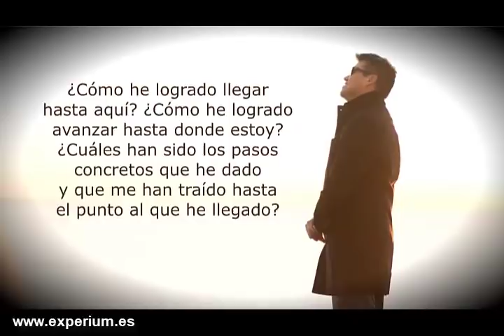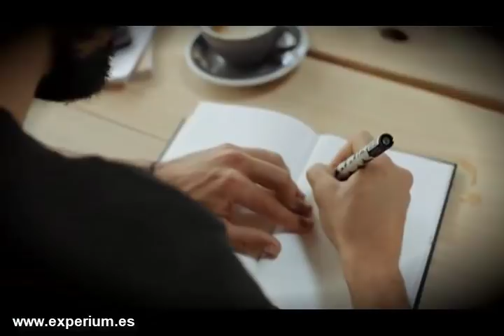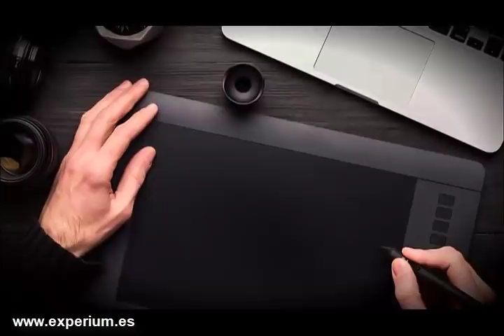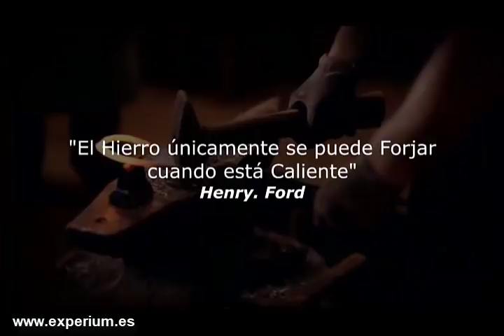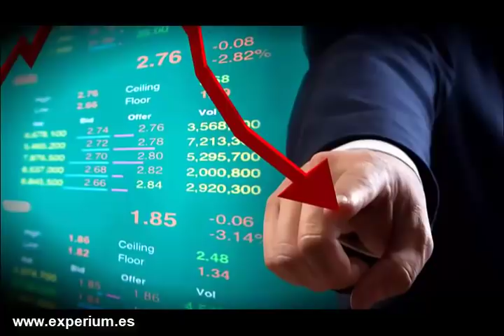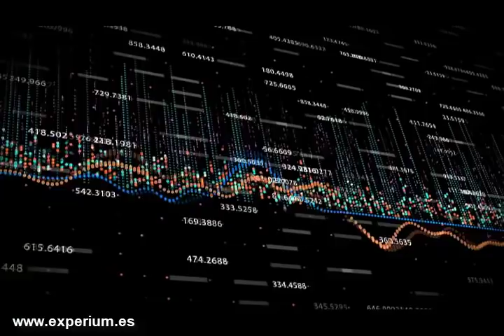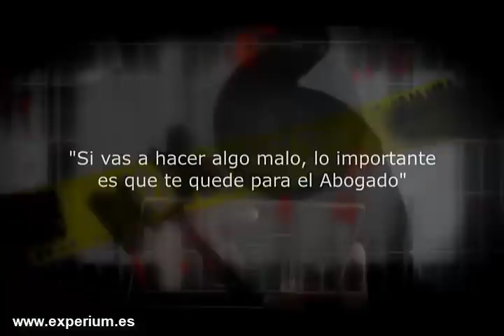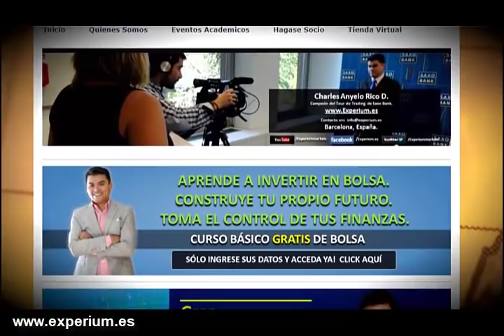10 REGLAS para el ÉXITO que Solo el 1% de la Población Utiliza !CAMBIA TU VIDA YA! - ANYELO RICO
▼ABRIR▼ Como SER RICO en 28 minutos con ANYELO RICO.

// CONECTA CONMIGO //

Vídeos imprescindibles